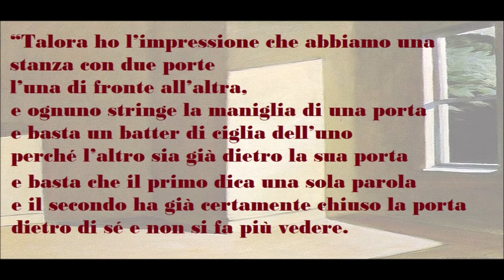🟡 LA BELLA STANZA E’ VUOTA - Lettera a Milena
Da “Lettere a Milena”, carteggi privati tra Franz Kafka e Milena Jesenská